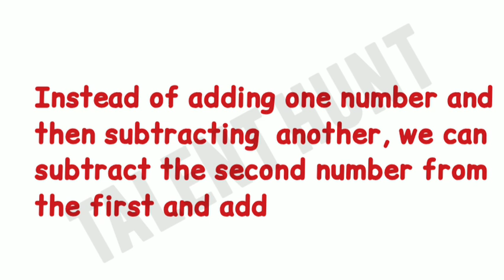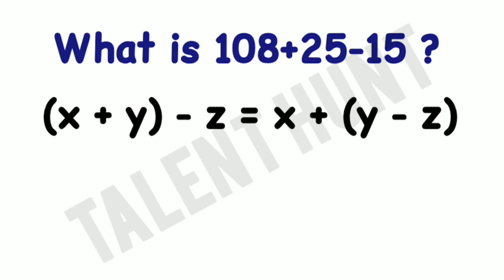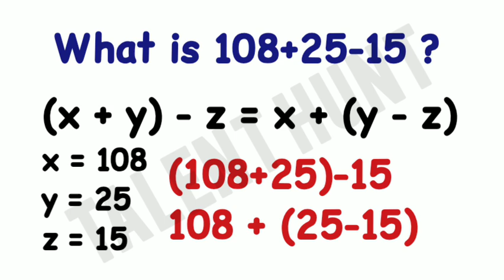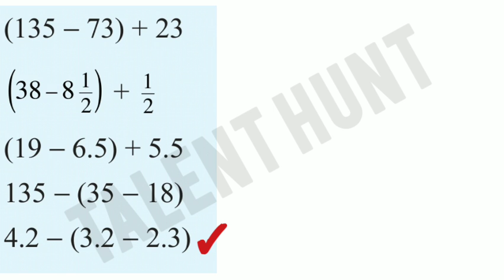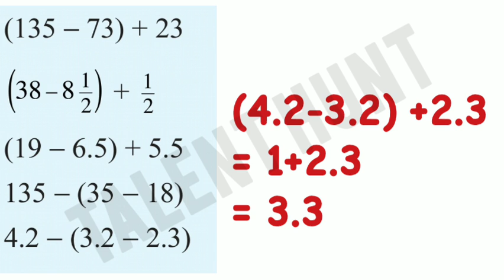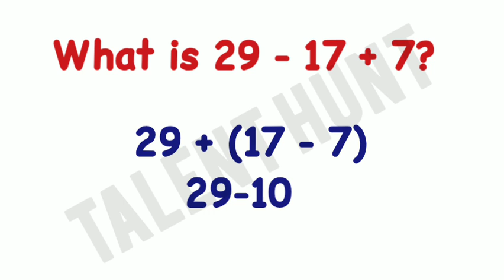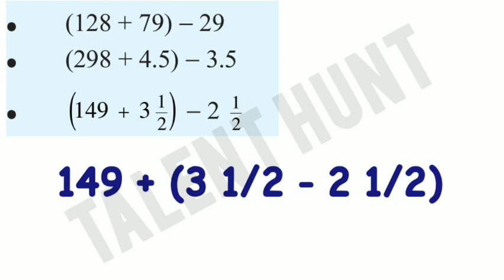Victers Class 7 Oct 8 maths worksheet|Unchanging Relations|Victers Channel Class 7 Oct 8 Worksheet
victersclass7maths notes